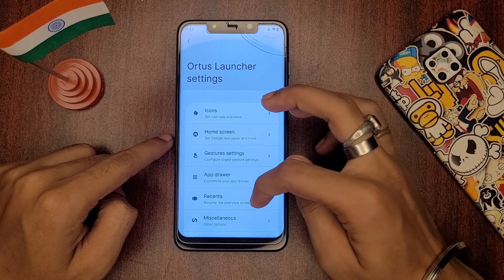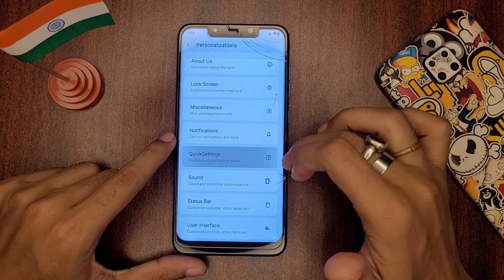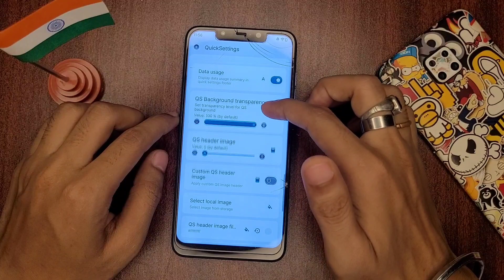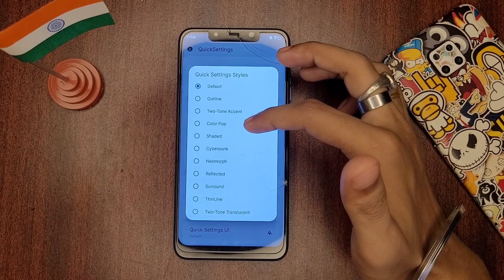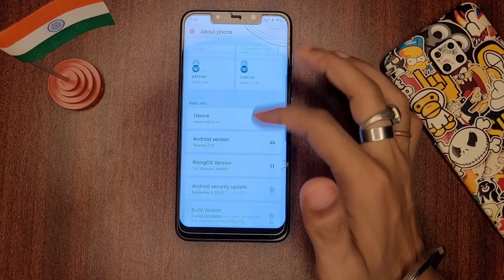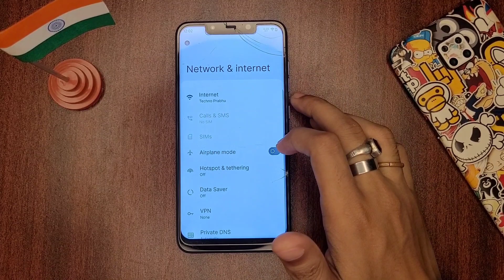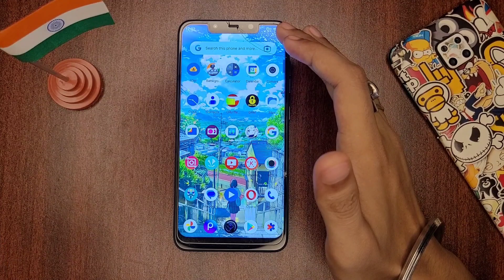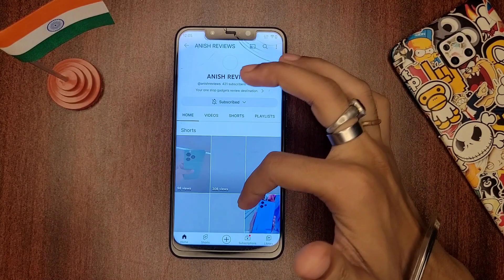Rising UI 1.4 - Last Android 13 Build?😲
Hey custom ROM fans!
Today in this video I've discussed about the latest Rising OS 1.4. This custom ROM is based on Android 13. Also it can be the last or final update of Android 13 for RisingUi source side.

⚡Download link👇
Rising OS v1.3 Official custom ROM!

⚡Maintainer of this Official ROM (DEVELOPER) - Akshat (For Beryllium)

Camera - I record with phone Samsung Galaxy S20 FE 5G

OTHER QUERIES:-
Rising OS Official custom ROM review Miatoll Devices
Best Gaming ROM for all devices
Rising OS Official Android 13 is always best for gaming
Rising OS 1.4 Android 13 60fps Gaming test
Rising OS 1.4 Gaming review Poco F1 & Miatoll Device's
Best Gaming ROM for Poco M2 Pro
One of the Best custom ROM for Miatoll/Redmi devices
Best Gaming custom ROM for Miatoll devices
Best custom ROM for any Android device
Best gaming ROM for any Android phone
Gaming ROM for Poco F1
Ricedroid Aka Rising Ui Review ft. POCO F1
How to install RisingUi rom.
Feel the super smooth Gaming in RisingUi Official Custom ROM
Gaming ROM Poco M2 Pro & Poco F1
Poco M2 Pro & Poco F1 Gaming